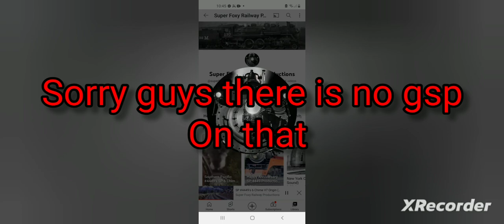4449 whistle pack